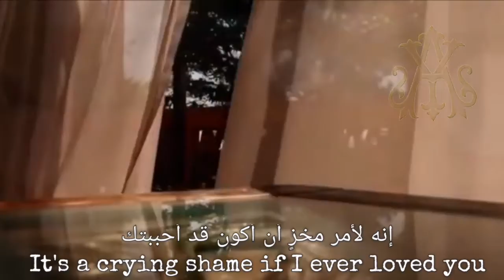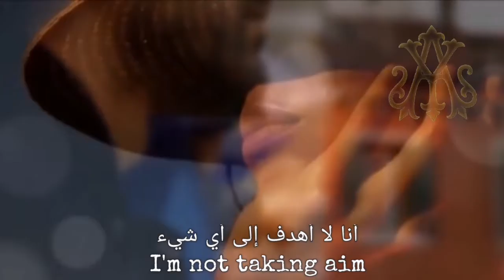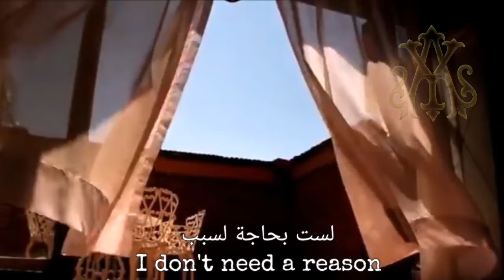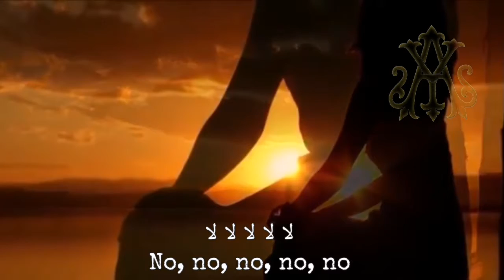Leonard Cohen, Leaving The Table (Lyrics Video) مترجمة عربي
أغنية Leaving The Table هي أغنية للفنان الكندي ليونارد كوهين من ألبومه You Want It Darker لسنة 2016..

مشاهدة ممتعة ♥️ 💟